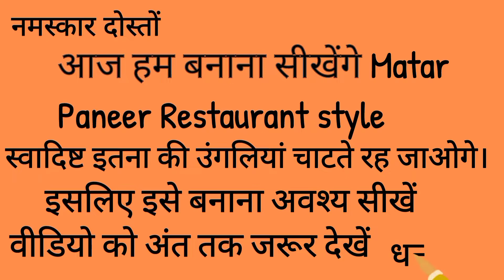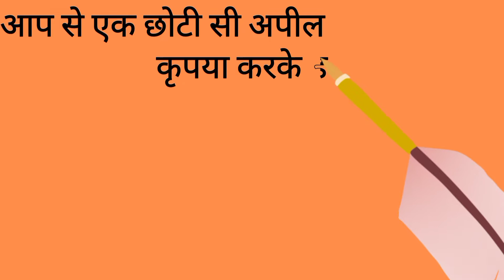मटर पनीर बनाने का सबसे बेहतरीन तरीका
मटर पनीर की सब्जी बहुत ही लाजवाब लगती है। रेस्टोरेंट और ढाबे में इसकी बहुत ज्यादा डिमांड है। अगर आप उससे भी ज्यादा टेस्टी मटर पनीर घर में बनाना चाहते हैं, तो इस वीडियो को बार-बार देखें और आप घर पर ही बना पाएंगे रेस्टोरेंट्स से भी स्वादिष्ट मटर पनीर।